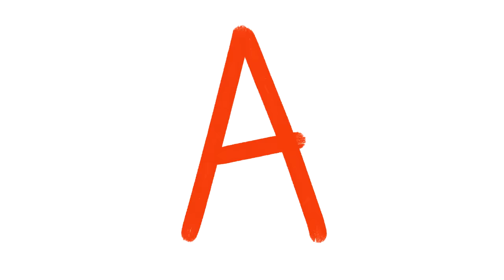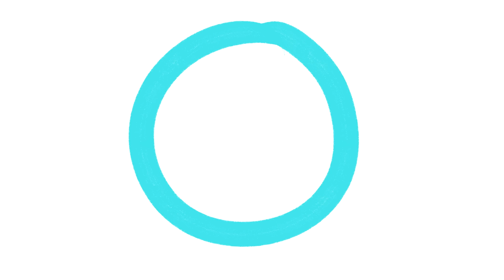Griffin's Alphabet - MBMBaM ANIMATIC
In addition to the last animatic WIP, here's the final bit from "Gumpy! Hey!" episode 405 of My Brother, My Brother, and Me.

TOTAL IMAGES: 410!!
TOTAL SONY VEGAS PRO CRASHES: 3!!